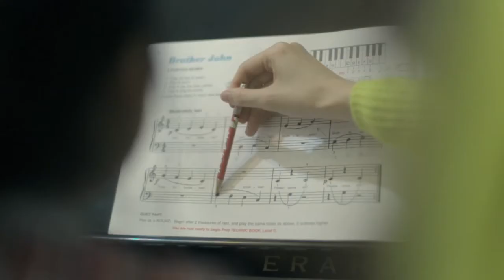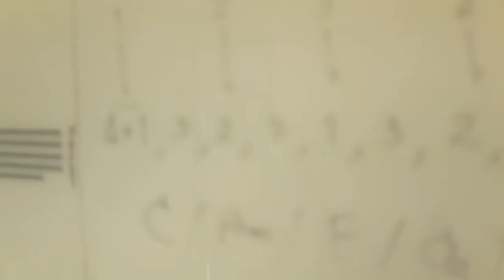Oil & Nes Wedding Presentation (8-3-58) @The Tide BangSaen